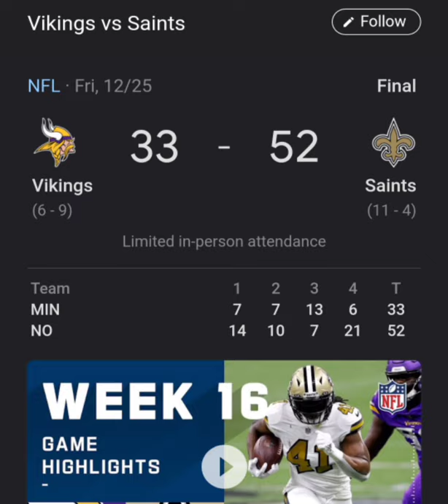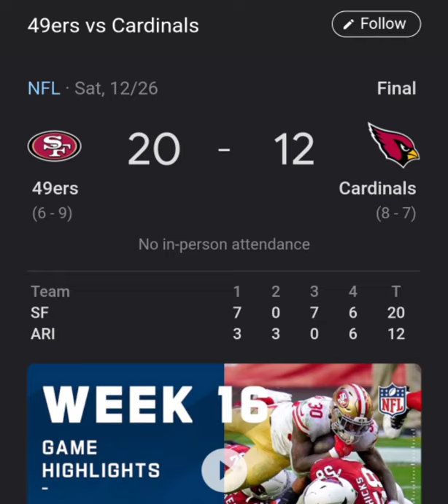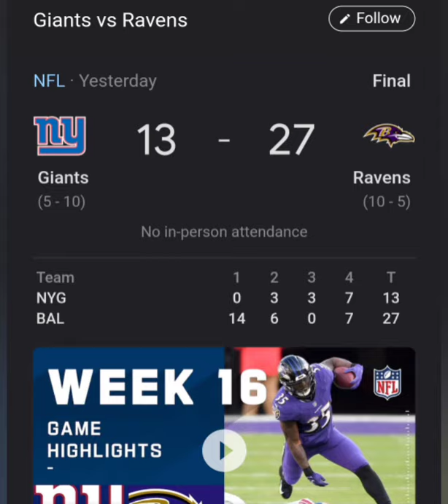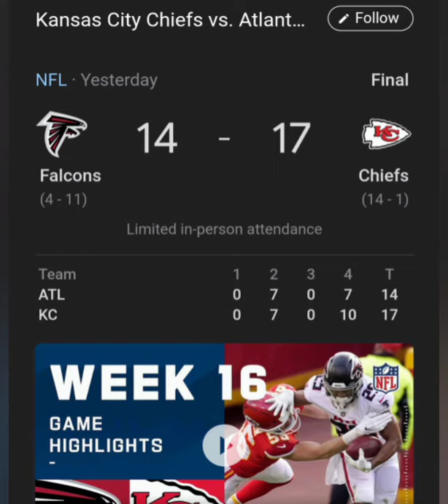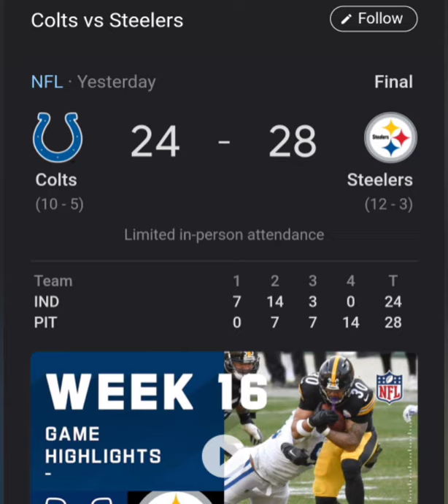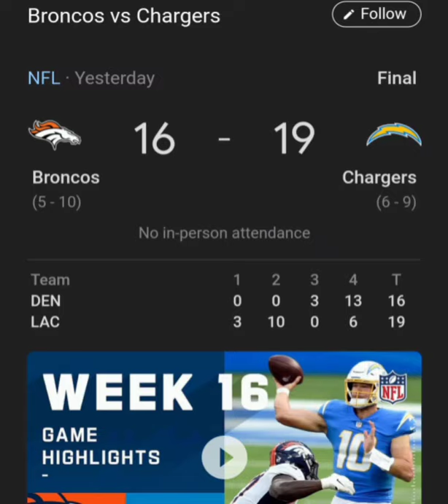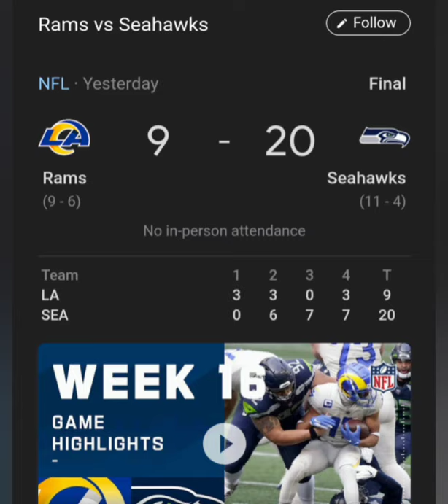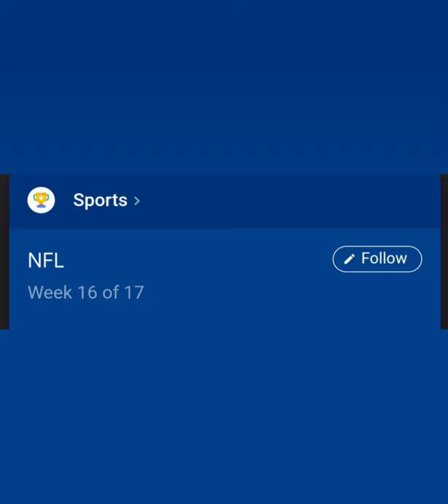NFL 2020 Week 16 Recap: Winners and Losers // Sneed Sports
Full Recap of the Week 16 games, the exception the Monday Night Game between New England and Buffalo.

More content on deck including collaborations and new contributors.